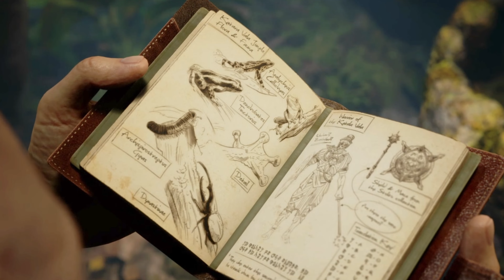Mortal kombat 1 modo historia INÍCIO